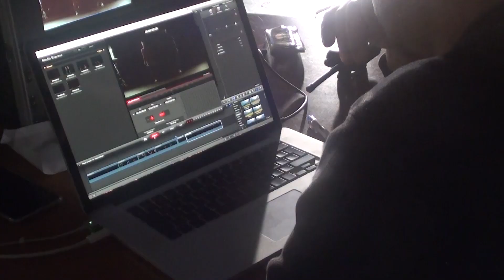wTVision | Premier Badminton League 2016 - Showreel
Working for its client Star Sports, wTVision has provided a fully integrated service for the Premier Badminton League (PBL). This project included the creation of all the competition's branding strategy, the software to manage the data & graphics and the operators.